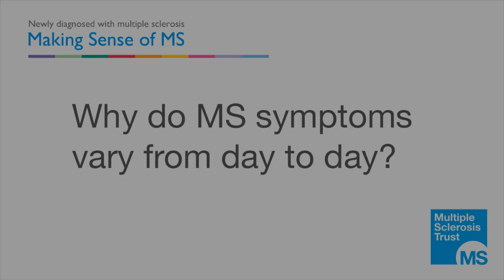Why do MS symptoms vary from day to day?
Lindsay Harrison, MS Specialist Nurse, and Ben Turner, Consultant neurologist, explain why multiple sclerosis symptoms can vary so much from day to day in this short video from the MS Trust.